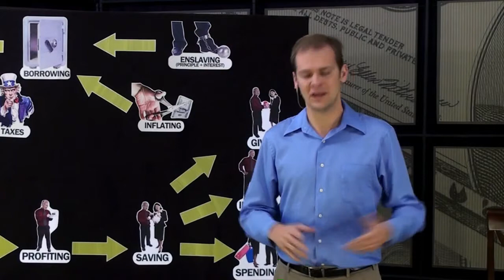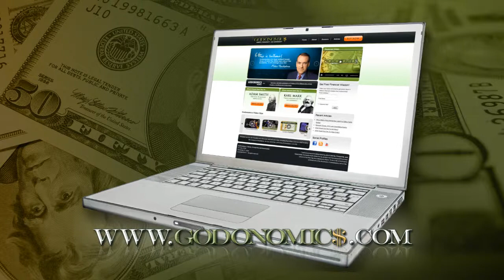Money greed and spiritual lies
How do spiritual lies keep us focused on the wrong thing?